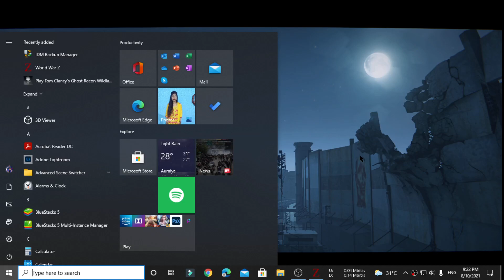killer ayush WORLD WAR Z bloopers [GAME MISTAKE] @killerayush#bloopers#worldwarz#gamemistake#zombies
world war z game beast boy shub part 3,
world war z game of the year edition gameplay pc,
world war z game official trailer,
world war z game of the year edition review,
This YouTube channel tell about technology , game Play , new movies songs , unboxing, funny videos of pubg and other information like politics and other information .

Hello Friends Welcome To " K I L L E R  A Y U S H" YouTube channel, I created this channel on 22th of JUL in 2018 and also upload some videos but I focused on
This Channel deals with --
 1- TECH VIDEOS
2- REVIEWS
3- TIPS & TRICKS
4- GAMING
5- FUNNY VIDEOS
6- MAKING OF MOVIES & SONGS
7- ABOUT APPLICATION & SOFTWARES A T L A S T - - - - SPECIAL NOTE You Will Get

If you want to play with me pubg then you can send request in PUBG ID 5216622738 .

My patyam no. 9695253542